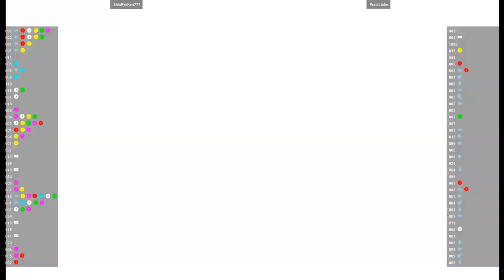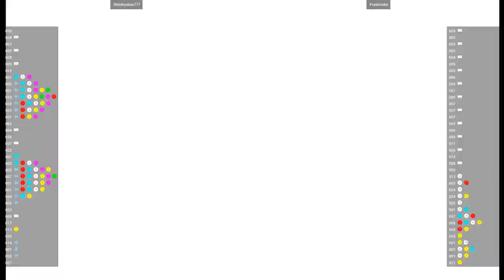CVS2 🕹 ShinRyuKen777 VS Pradictabo